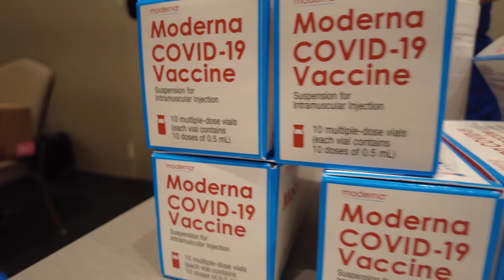APLICAN SEGUNDA DOSIS DE VACUNAS CONTRA EL COVID-19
Adultos mayores recibieron la segunda dosis de la vacuna moderna ampliando el numero de población inmunizada contra el COVID-19. Decenas de voluntarios del Condado de Hidalgo de la Ciudad de Mission y de los distritos escolares de Sharyland y Mission participaron en esta nueva jornada de salud.